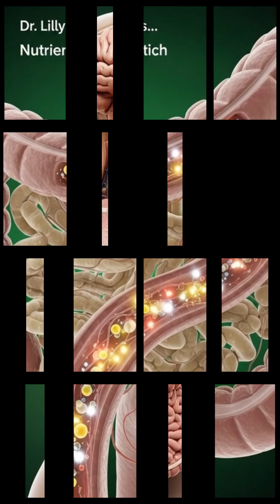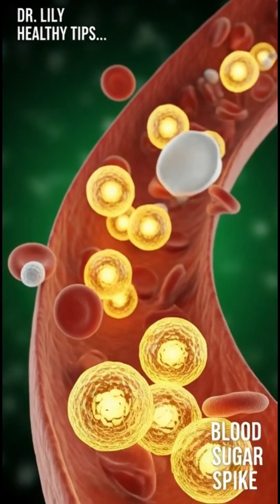Rettich (Radish) – 3D Medical Animation Benefits | Dr. Lily.MuscleHealth.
Discover what really happens inside your body when you consume Rettich (radish) 🌱
In this medical-style 3D visualization, we explore how Rettich supports digestion, gut health, detoxification, brain function, muscle nourishment, and natural energy levels. You’ll also learn about possible side effects when consumed in excess, all explained through cinematic anatomical visuals.

Rettich benefits, radish nutrition, radish for digestion, gut microbiome health,